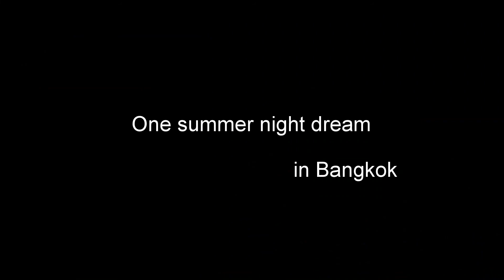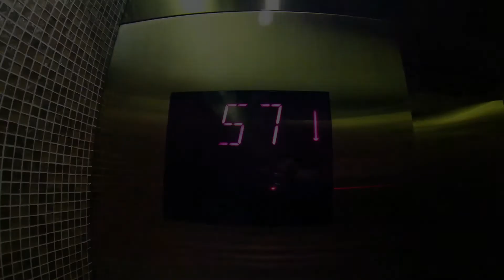One summer night dream in Bangkok , Thailand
Short trip to BKK 29th ~ 31st Aug, 2014